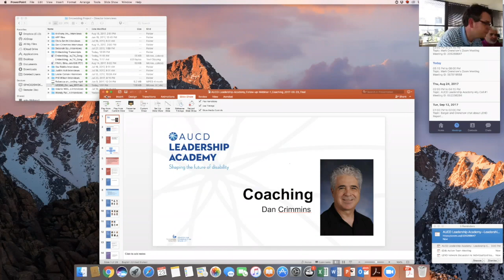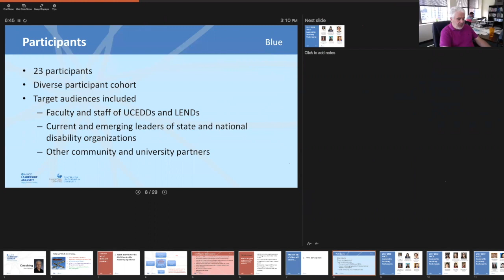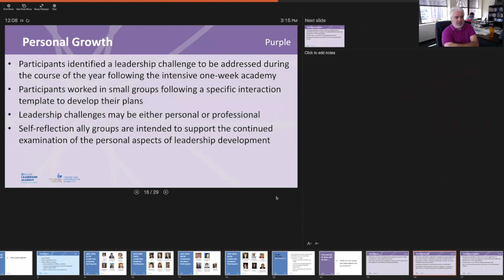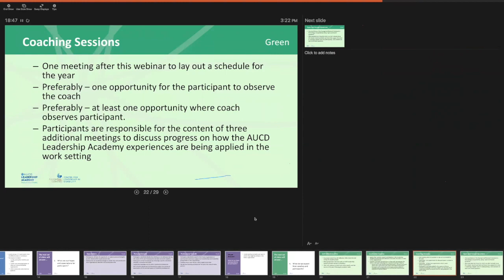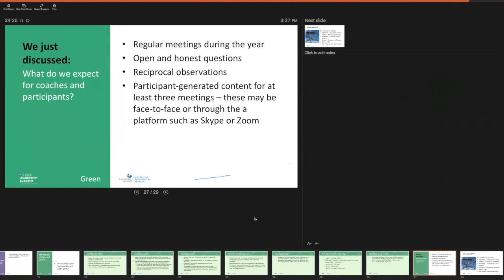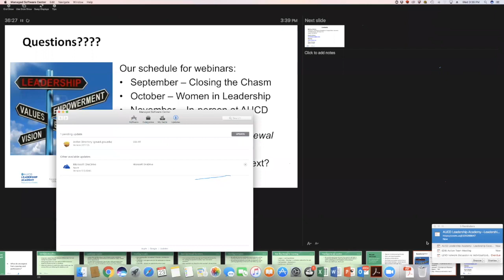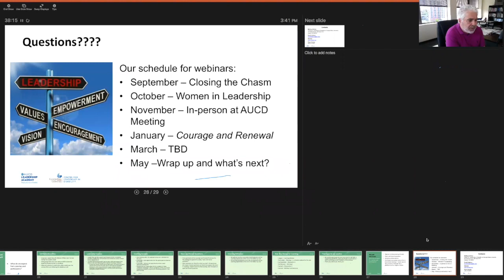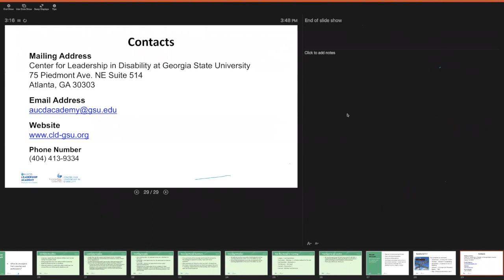AUCD Leadership Academy Coaching Webinar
This video is about AUCD Leadership Academy Coaching Webinar 2017